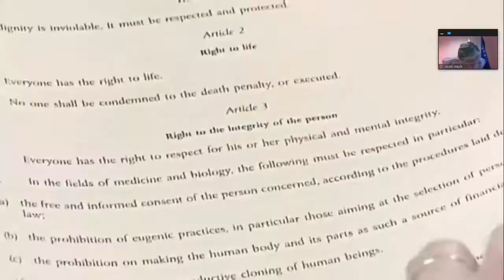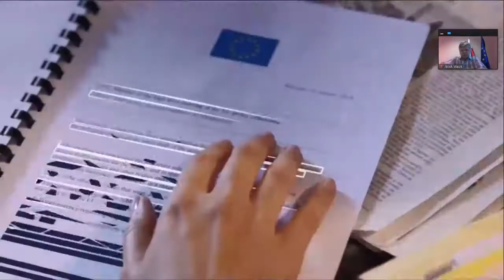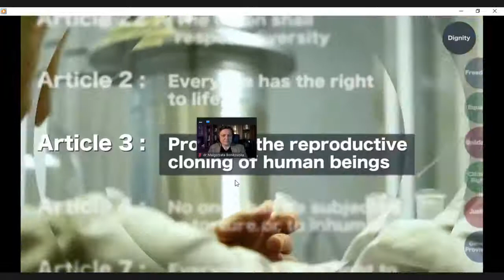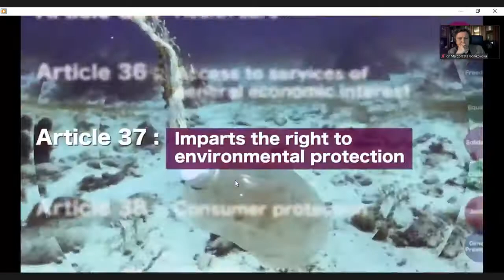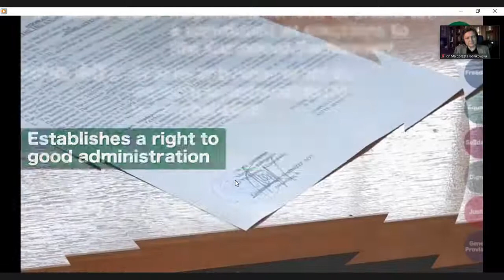20 years of the EU Charter of Fundamental Rights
In 2021, Europe celebrates 20th anniversary of the EU Charter of Fundamental Rights❗
The European Commission Representation in Poland and the EU Agency for Fundamental Rights invite you to the webinar on this occasion. It will focus on the role of the Charter in the EU legal system and for the European citizens.

👉 AGENDA:
• Welcome note – Jacek Wasik, Head of the Regional Representation of the European Commission in Wroclaw
• Objectives of the event – Małgorzata Bonikowska, PhD, Head, Centre for International Relations, member of Team Europe, moderator

STATEMENTS:
• Věra Jourová – European Commission Vice-President for Values and Transparency
• Prof. Michael O’Flaherty – Director of EU Agency for Fundamental Rights

The debate will be divided in two parts:
➡️ FIRST ROUND – officials
• Adam Bodnar, PhD – Polish Commissioner for Human Rights
• Prof. Nina Półtorak – Judge at the General Court of the EU, Court of Justice of the EU
• Kamila Gasiuk-Pihowicz – MP, Vice-President of the Justice and Human Rights Committee of the Sejm

➡️ SECOND ROUND – experts and commentators:
• Prof. Anna Wyrozumska – Head of the Department of European Constitutional Law, Faculty of Law and Administration, University of Łódź, member of Team Europe
• Prof. Tomasz Grosse – Institute of European Politics, Department of Political Sciences and International Studies, University of Warsaw, senior fellow in Jagiellonian Club and Sobieski Institute
• Aleksandra Dulkiewicz – Mayor of Gdańsk, member of the European Committee of the Regions
• Miłosz Gapsa – student at the Department of European Constitutional Law, Faculty of Law and Administration, University of Łódź